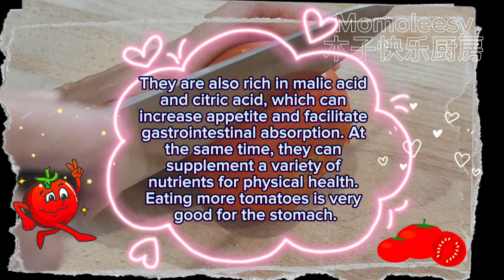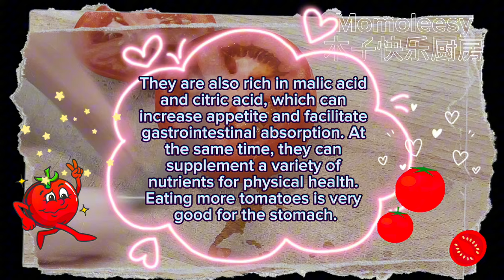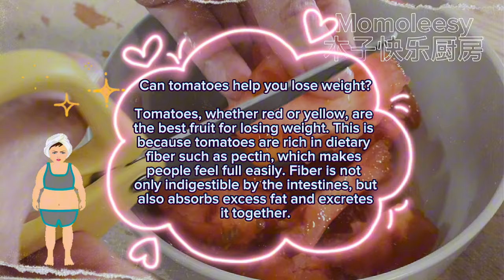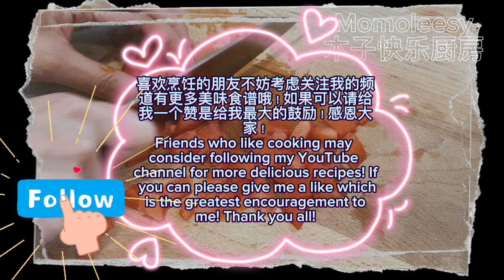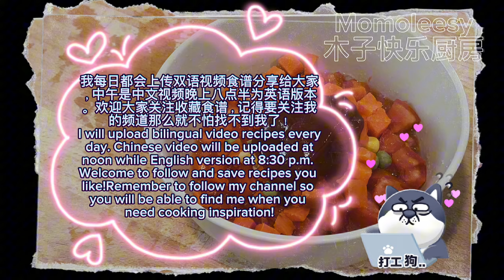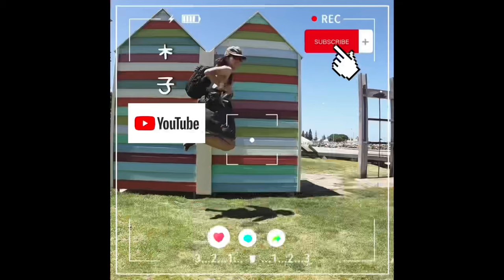【ENG】 Steamed Tomatoes Yee Mee is a quick and delicious recipe for busy day, save it now!